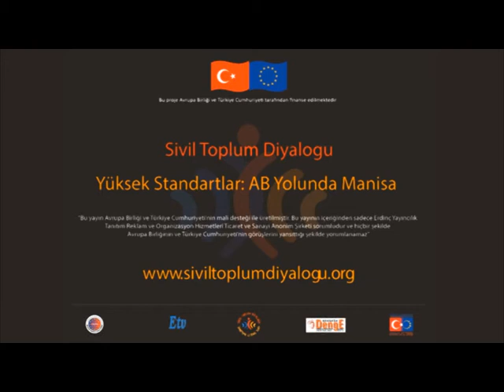1 Ekim AB Programı Spot 2